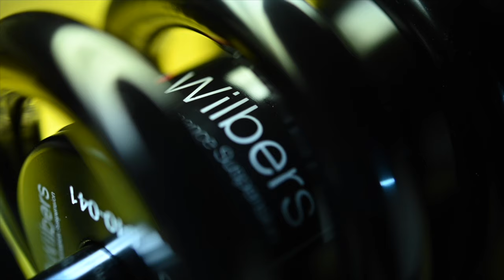Wilbers vs YSS, mit Überraschung!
Die Performance meines YSS Federbein war leider nicht ausreichend, nach dem Ausbau stellte ich einen Defekt am YSS fest. Jetzt ist ein Wilbers Federbein verbaut, mal sehen wie lange dieses hält.